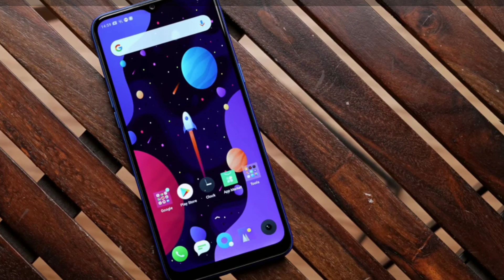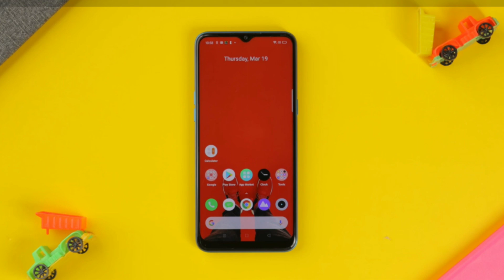مقارنة Realme c3 vs Realme 5 ايه الافضل ؟؟ هل فيه فرق ؟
oppo/Realme/
اوبو /ريلمي
oppo
Realme 5/Realme c3
مقارنة ريلمي c3مع ريلمي5
Realme c3 vs Realme 5
كل التفاصيل عن الموبايلين
وايه الافضل